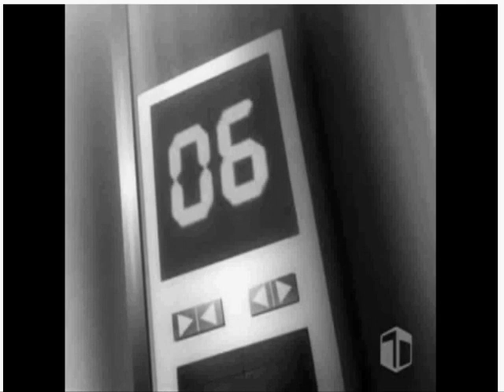Shun Kazami-Numb (my part)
song: Numb